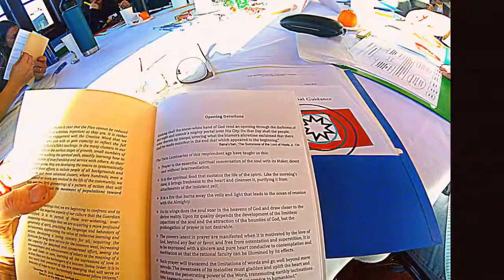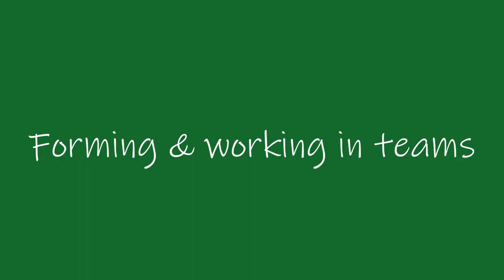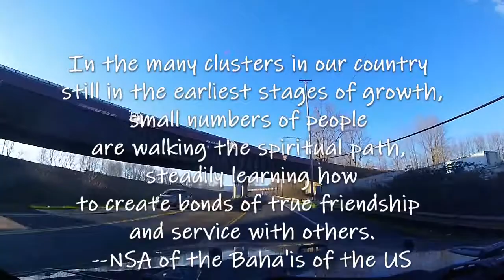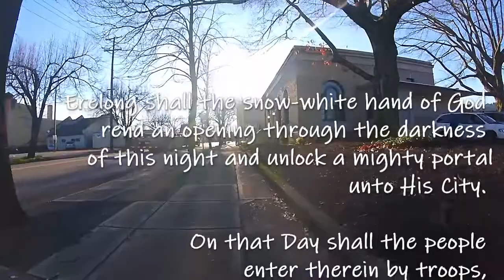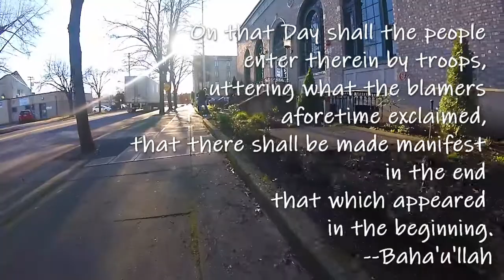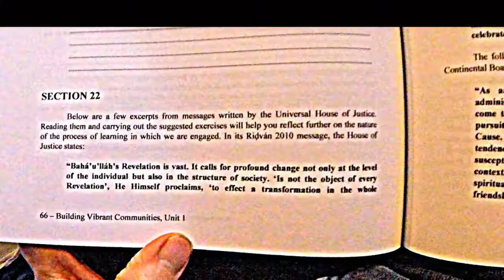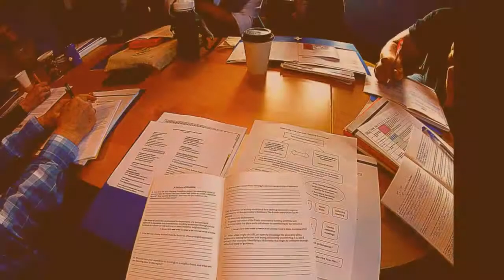To Portland for the NW Regional Gathering of ATCs / A personal experience [COMMUNITY]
What's it like to be a Baha'i? What supports are provided to those who serve? A road trip to Portland for a two-day conference serves as the vehicle for this personal reflection on the experience of being a Baha'i and serving on an administrative body responsible for assisting in the community building process taking place all over the world unique to Baha'is. It includes the driving experience both going down and heading back and incorporates texts from the conference and songs sung by youth at a recent Institute Camp in the "cluster" I serve. Video clips and photos convey the spirit of the gathering.